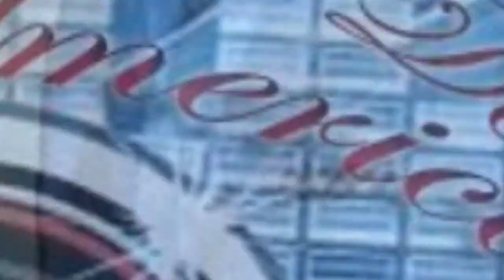UCAIC DESPEDIDA DEL ANO 2013